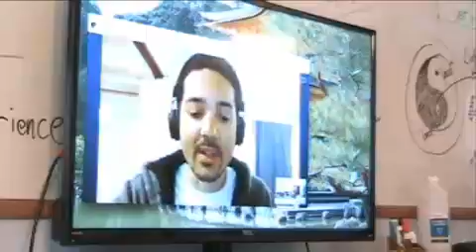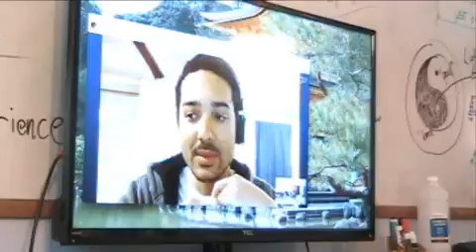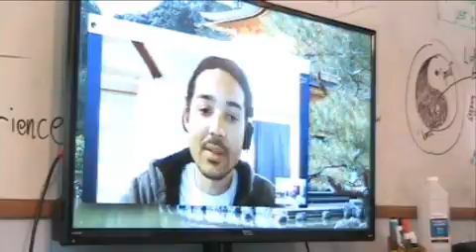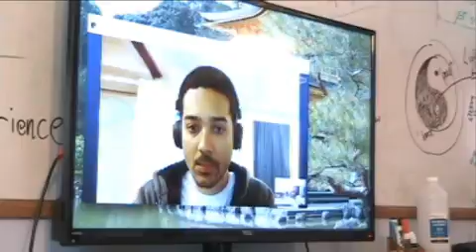Attacks in France